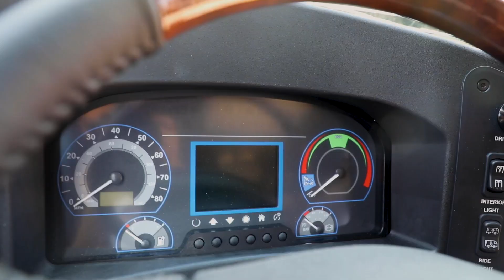Texas A&M Launches New Electric Buses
The first university-operated electric buses in Texas have been launched at Texas A&M! The three buses are environmentally friendly, cost efficient, and currently running on campus.